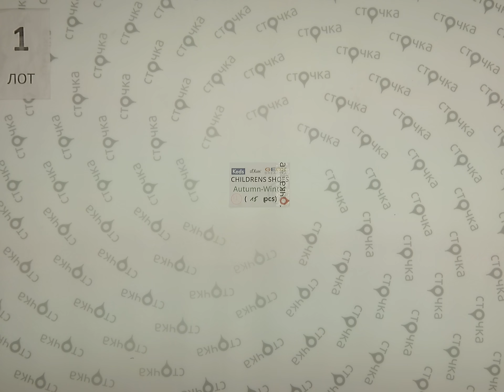CHILDRENS SHOES autumn-winter 1, сток одежда оптом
CHILDRENS SHOES autumn-winter(лот№1)
Детская обувь(сток)
Страна:Европа
Демисезон
Цена за шт : 19.71евро
Цена за мешок : 295.65 евро
Кол-во в мешке, шт.:15